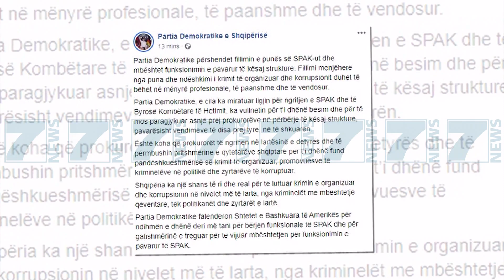PD PERSHENDET NGRITJEN E SPAK - News, Lajme - Kanali 7